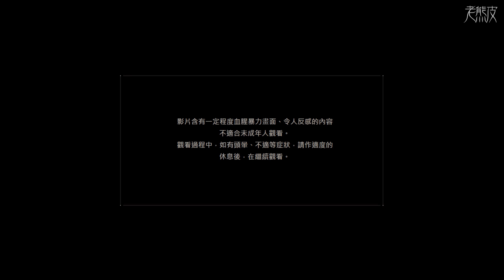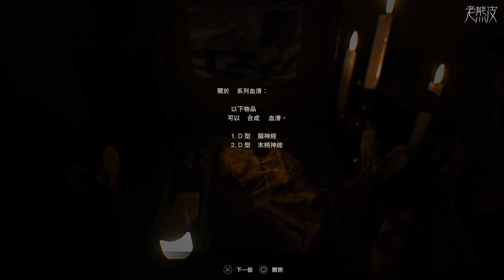【惡靈古堡 7】中文劇情影集 第四集 - Resident Evil 7: Biohazard - 生化危机7│PS4 Pro原生錄製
1080P高畫質原生錄製 PS4 Pro版【惡靈古堡 7】中文遊戲劇情

推出平台：PS4, Xbox One, PC